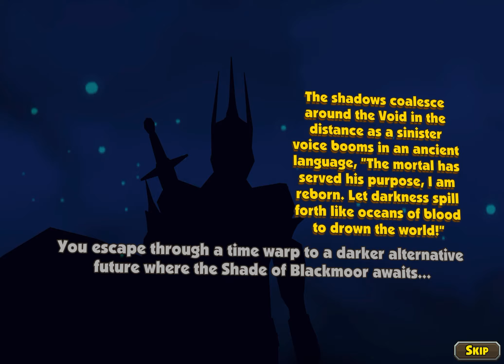Blackmoor 2- Old Ben’s Normal ending